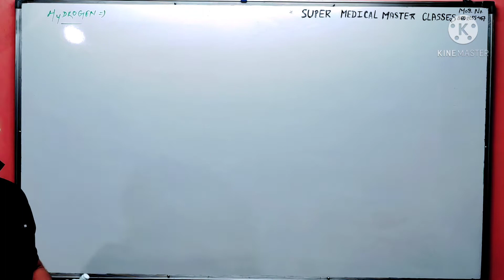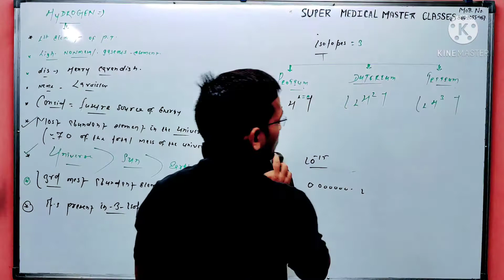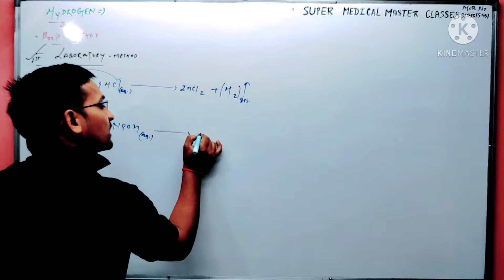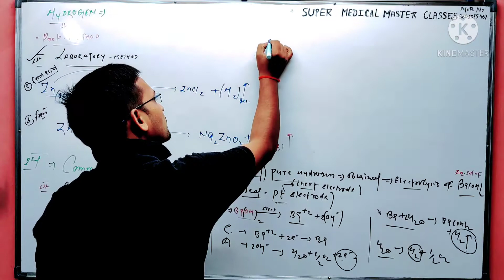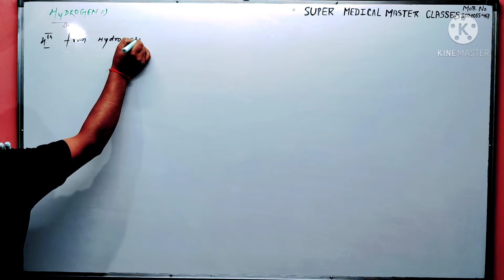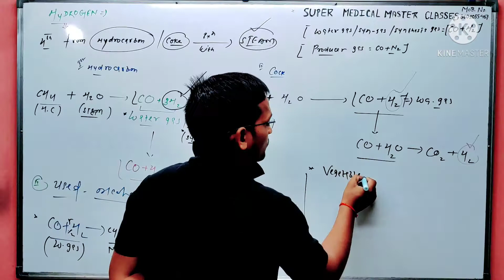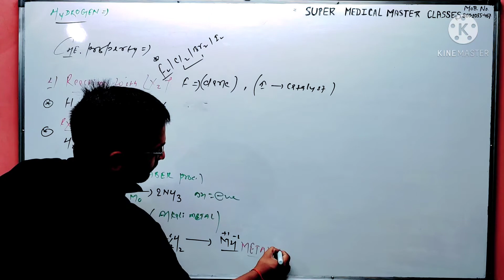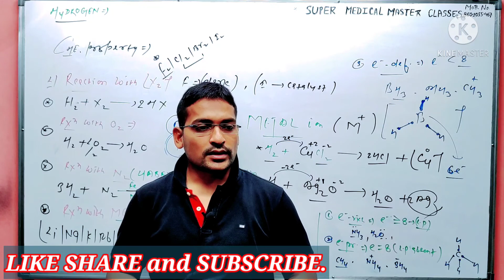HYDROGEN / preparation method / application and uses. By Dr RAHUL Dev.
all information about hydrogen.
 hydrogen preparation laboratory and commercial method.
 its chemical and physical property and application and uses.
 for NEET /IIT JEE and class 11th student.
By Dr RAHUL Dev.